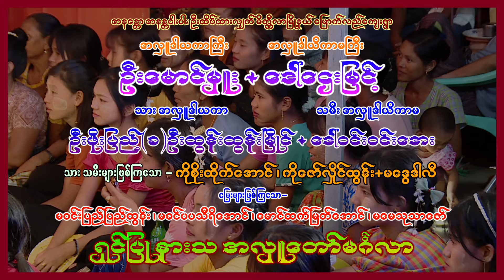ကျေးဇူးရှင် ဆိုင်းဆရာကြီးများကို ကန်တော့ပန်းဆင် ဝိုင်ချစ် ပေါက်စိကလဲ အတွဲညီတော့မပျင်ရဘူး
မိတ္ထီလာမြို့နယ် မြောက်လည်ကျေးရွာ အလှူတော်မဂ်လာမှတ်တမ်း

အောင်မြင်ရေဦးရိုက်ကူးရေး မှ ကိုယ်တိုင်ရိုက်ကူးတည်းဖြတ်ထားသည်။